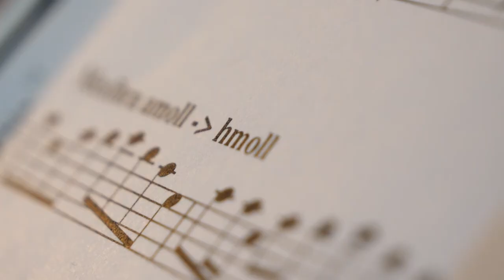FAJR - FESTIVAL OHNĚ A MEČE 2019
Režie a střih: Tomáš Bedřich Zvelebil
Kamera: Veronika Adamcová
Námět a produkce: Anna Zelíková